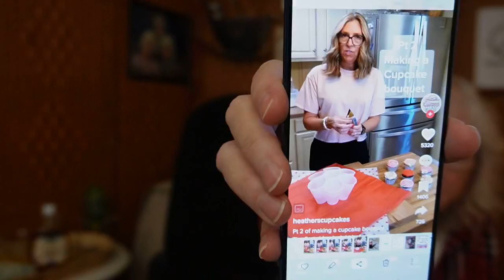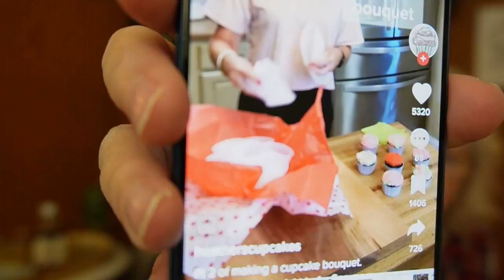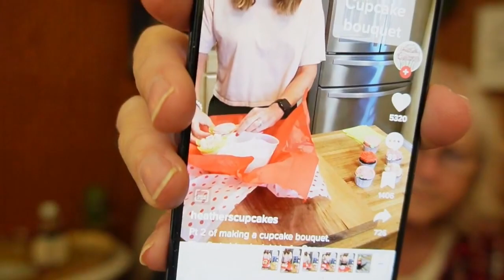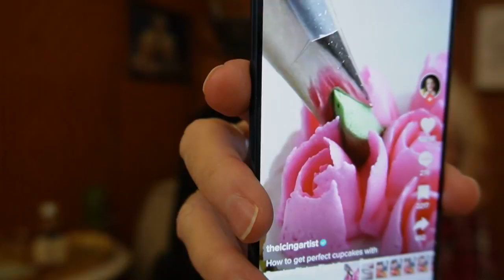Cathy Says HELLO! ~~2/13/23~~12 noon eastern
Loved both !!

Our Amazon Wishlist for products we want to review.
See you Mondays (usually) at 12pm eastern!
Hope everyone is doing okay!
Just want to say hello and have a little conversation . Possible review of food or beverage.
Grab your favorite drink and join Cathy in some conversation!
She will be letting you know what is going on with Sassy Silver Sisters !
Hope you can join in !
If you can't, you can always watch it later!
You can support our page with a 1 time gift, also!
*** As always, you may send letters, cards, gifts, samples of your product to do a review or just say HI !